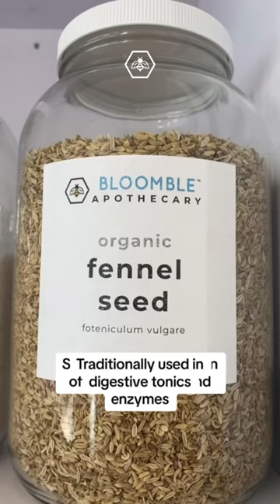FIVE HERBS For Gut & Digestive Support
"Wellness Reimagined" | The Bloomble Apothecary holds space to enable us as individuals to shape every day into an opportunity to make better choices for our bodies, our minds, and our planet.

We are bridging the gap between eastern and western remedies, philosophies and eco-responsible ways of life. An all-in-one apothecary and home goods store with a zero-waste approach.

Our focus lies on the fusion of cannabinoids and other naturopathic plant-based solutions such as dry herbs, herbal adaptogens, nootropics and more. We support incorporating the natural way of preventative medicinal and recreational alternatives into daily practices.